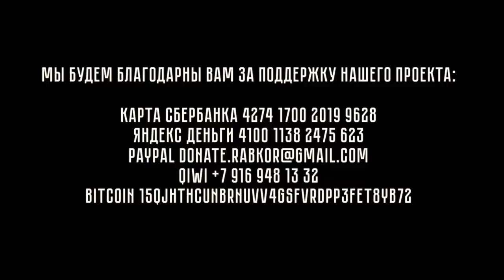Зачем Ленин поддерживал независимость Польши и Финляндии?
Борис Кагарлицкий о том, зачем правительство Ленина поддержало отделение Финляндии и Польши.

Яндекс Деньги 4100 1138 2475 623
BitCoin 15QjHThCuNBRnUvv4gSFvRdpp3FeT8Yb72